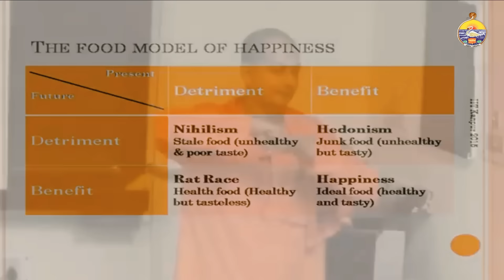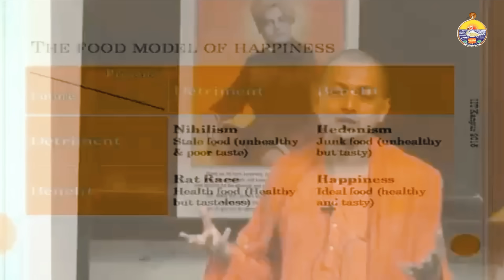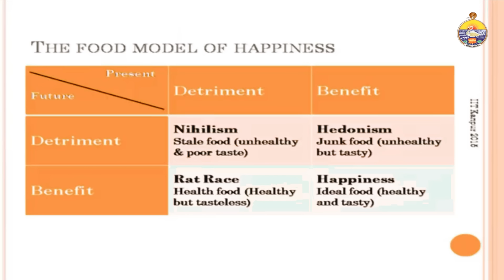How Food Influences Your Happiness by Swami Sarvapriyananda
Join us in a profound exploration with Swami Sarvapriyananda, Minister and spiritual leader of the Vedanta Society of New York 🕊️. His enlightening talks on Vedanta have captivated audiences worldwide. Discover the wisdom behind his journey, from his early life in Kolkata to becoming a prominent figure in the Vedanta community 🌍.

🔍 Swami Sarvapriyananda's Early Life & Education:
Born in Kolkata, he grew up in Bhubhaneshwar, Odisha, in a devout Bengali family. His spiritual inclination from childhood, inspired by Sri Ramakrishna and Swami Vivekananda, shaped his profound journey. Learn about his fascinating transition from aspiring to be a pilot to dedicating his life to finding God. Explore his initiation into the Ramakrishna Order tradition and the pivotal moment of receiving sanyasa diksha from Swami Ranganathananda in 2004 🙏.

📚 Swami Sarvapriyananda's Teachings:
Delve into Sarvapriyananda's deep insights into Advaita Vedanta teachings. As a strong proponent and scholar of the Indian Upanishad school, he sheds light on the philosophy of Self and Consciousness. Discover why Fortune India recognizes him as "one of the best-known lecturers of Vedanta in the world today." Gain profound insights into his perspectives on yoga and its transformative power in shaping life, work, and love, while addressing the challenges of its modern distortion 🧘‍♂️.